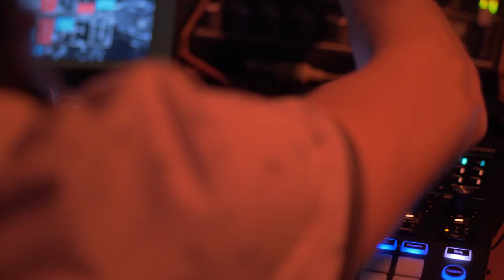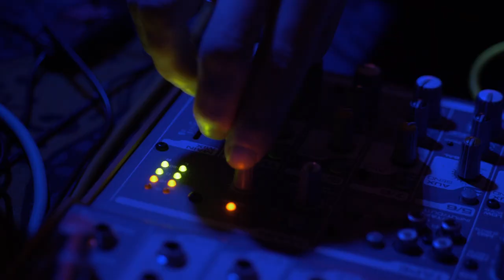Soft method - The Owl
Short music video made for my good friend and talented musician Soft Method (Kosta Varlamov).
Filmed during his live music session in Batumi, Adjara.
Panasonic GH5 & Litra studio RGB light